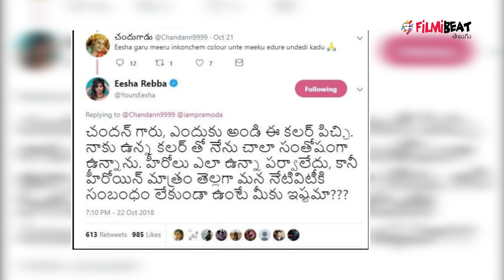Eesha Rebba Gives Strong Counter To Fan | Filmibeat Telugu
Eesha Rebba slams a fan who questioned her skin colour. Telugu actress Eesha Rebba lashed out at a fan who questioned her skin tone

తెలుగమ్మాయిగా సినిమాల్లోకి ఎంట్రీ ఇచ్చిన ఇషా రెబ్బ నెమ్మదిగా విజయాల బాట పడుతోంది. ఇషా రెబ్బ నటనకు అద్భుతమైన స్పందన వస్తోంది. పాత్రలని ఎంచుకోవడంలో ఇషా రెబ్బ పరిణితి కనబరుస్తున్న సంగతి తెలిసిందే. అందుకే కమర్షియల్ హీరోయిన్ గా కంటే నటిగా ఇషా మంచి మార్కులు కొట్టేస్తోంది. ఇటీవల సోషల్ మీడియాలో ఇషా అభిమానులతో సరదాగా ముచ్చటించింది. ఈ సందర్భంగా ఓ అభిమాని ఇషా ఒంటి రంగు గురించి మాట్లాడాడు. అతడికి ఇషా అదిరిపోయే కౌంటర్ ఇచ్చింది.